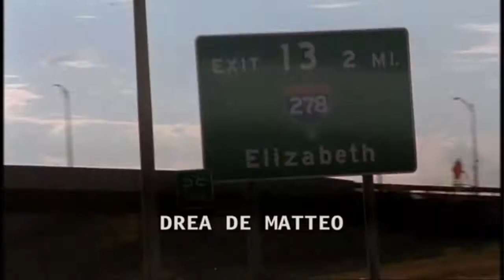The Sopranos Opening classic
All time classic gangster serial with high voltage opening theme.